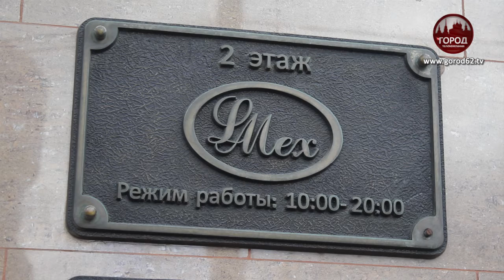Скидками в 15 000 рублей встречают покупательниц в гипермаркете меха и кожи «Эль мех»